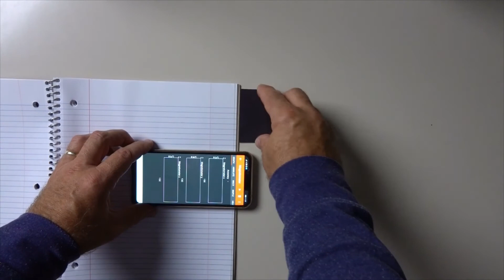Investigating a fridge magnet using a smartphone